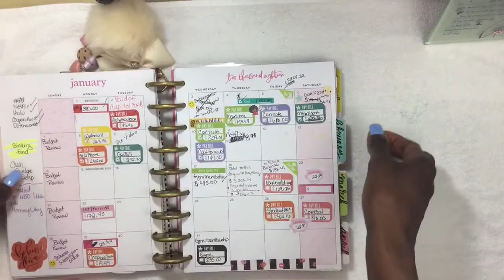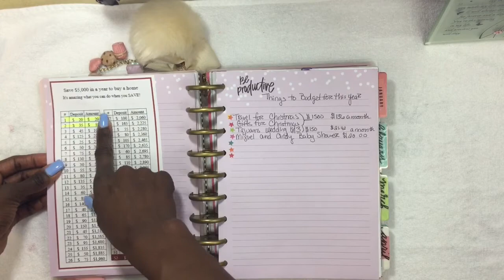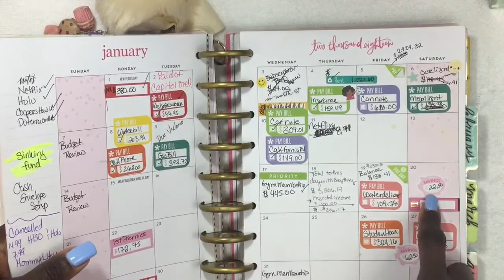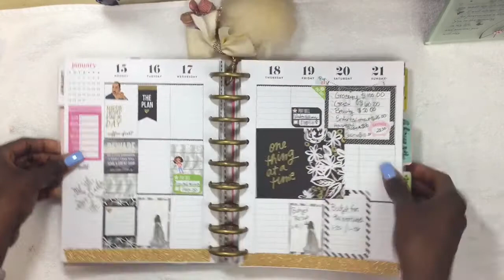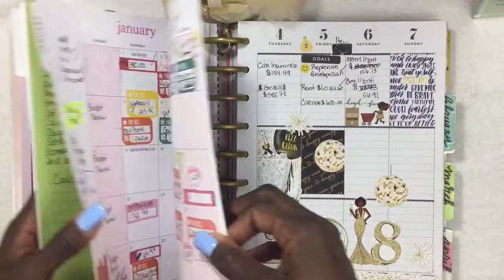Budget Recap January 8-14, 2018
Hello, and thank you for coming to my channel. Stay a while!! I really appreciate your support and I hope you enjoy the video.